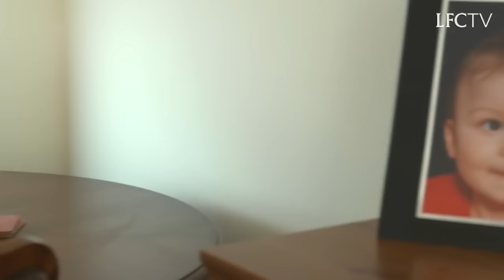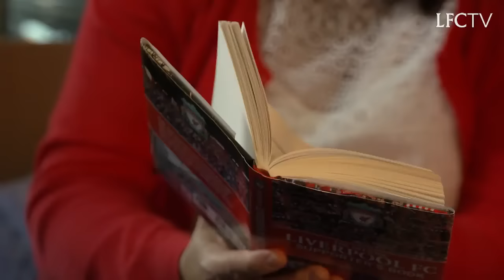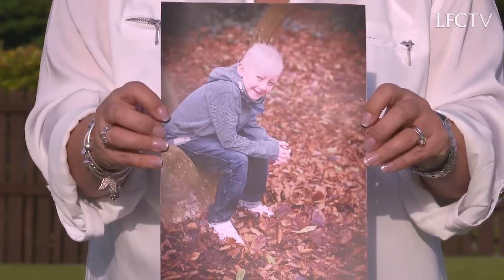Daniel Sturridge tells the story of the wonderful Box4Kids campaign